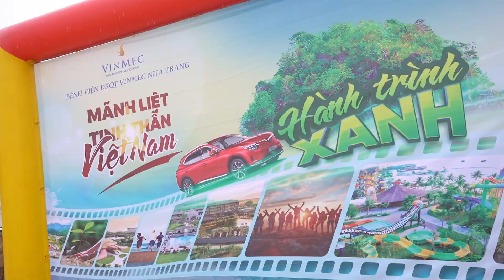Recap Teambuilding Vinmec Đợt 2 - Hành Trình Xanh 2024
(TVC / Photo / Event / Livestream/ Marketing)

♥♥♥ Xin chân thành cảm ơn các bạn nhiều nhiều ♥♥♥